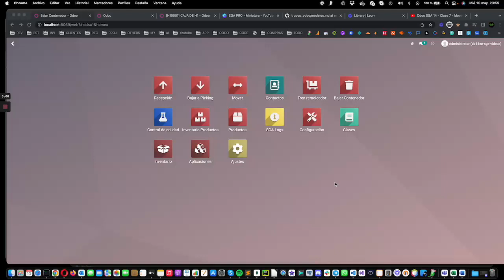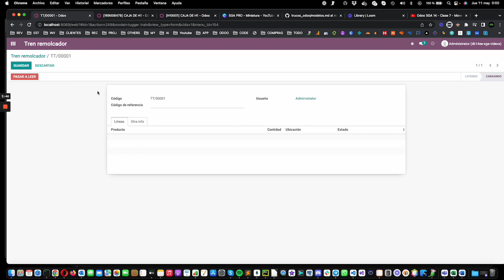Odoo SGA 14 - Clase 8 - Carga y Descarga del tren remolcador